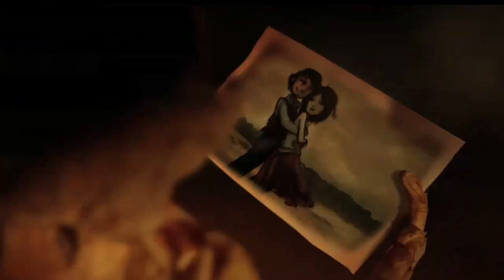Nat King Cole - Aquí se Habla en Amor & A Media Luz HQ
Aquí se Habla de Amor

Aquí se habla en amor,
Que es un idioma singular
Con el que al fin podemos expresar
La íntima verdad que agita nuestro corazón

Ningún lenguaje pudo ser
Tan elocuente para demostrar
Todos los secretos de amar que pueda haber

Desde que llegaste a mí
Comprendí que no se puede lograr
Con las frases cotidianas (fajar)
Las cosas del corazón

A Media Luz

Corrientes, três, cuatro, ocho,
segundo piso estensor.
No hay porteros ni vecinos
adentro cocktail y amor.

Pisito que puso Maple,
piano, estera y vedador,
Un telefon que contesta,
una vitrola que llora...

Viejos tangos de mi flor
y un gato de porcelana
pa' que non ma' un que el amor.

Y todo a media luz,
que és un brujo el amor,
A media luz los besos
a media luz los dos.
crepusculo interior,
Que suave terciopelo
la media luz de amor.

Juncal, dos, treinta y cuatro,
telefonia sin temor,
De tarde té con masitas,
de noche tango y cantar.
Los domingos tés danzantes,
los lunes desolación.

Hay de todo en la casita,
almohadones y divanes.
Como en Botica Coco,
alfombras que no hacen ruído
y mesa puesta al amor...

crepusculo interior,
Que suave terciopelo
Label: Caribe Music dos
UMG
Em nome de: Capitol Records